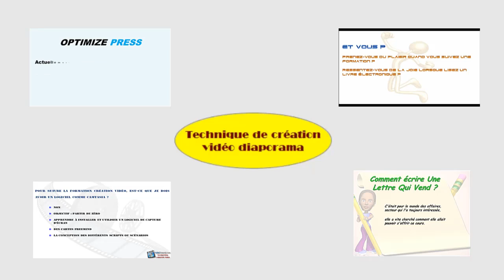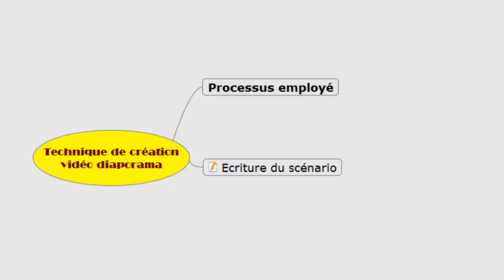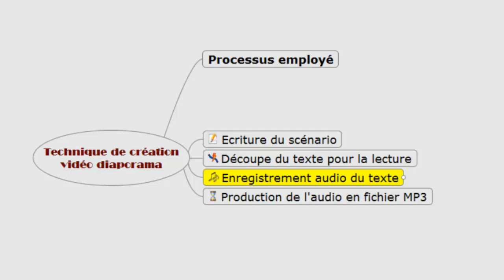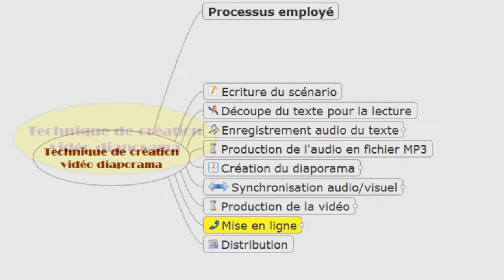processus de création d'une vidéo diaporama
- Voici la liste des 16 vidéos sur le processus de création d'une vidéo diaporama :

 1 Présentation du processus utilisé 2:22
 2 Ecriture de votre vidéo (partie1) 4:10
 3 Ecriture de votre scénario (partie deux) 3:47
 4 Découvrez les deux textes différents que vous pourriez avoir à traiter 2:34
 5 Technique pour découper et lire vos textes 4:21
 6 Enregistrement audio avec Audacity 8:40
 7 Enregistrement audio avec Camtasia 5:09
 8 Création d'un diaporama avec OpenOffice 9:19
 9 Création d'un diaporama avec Powerpointl 9:24
10 Le marquage de votre texte et la préparation du diaporama 5:47
11 Enregistrement et Synchronisation 5:18
12 Enregistrement et synchronisation avec Camtasia 8:16
13 Montage avex Movie Maker 8:46
14 Montage avec Camtasia 3:33
15 Transfert sur Youtube et modification de l'extension 5:17
16 Installation de votre vidéo avec JW-Player 5:04

- Durée de la formation : 1 heure 30
- Accessible à tout moment
- Garantie Satisfait ou remboursé de 30 jours